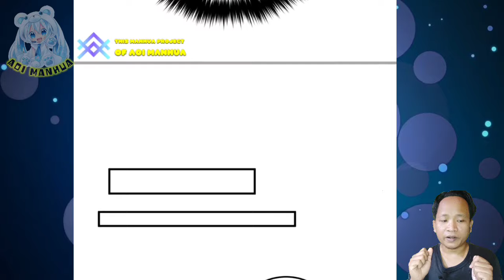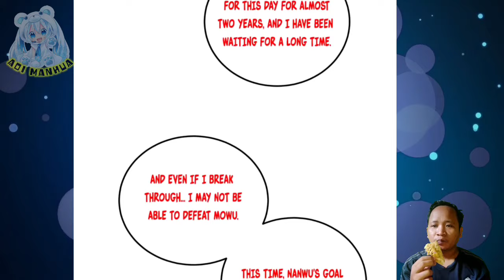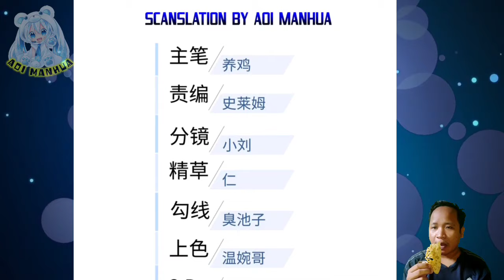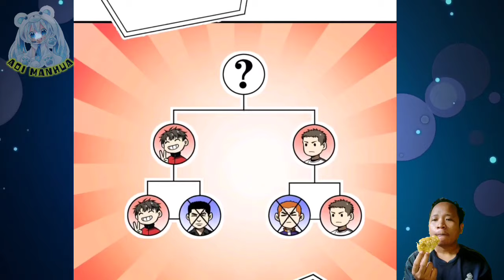Battle Of The Classes ™ Global Martial Arts Chapter 230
COPYRIGHT / LICENSING